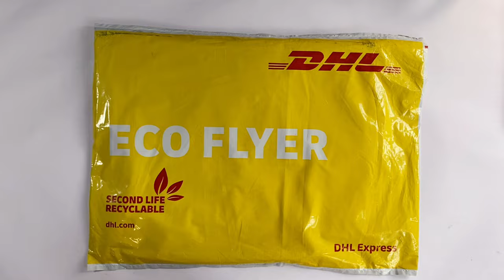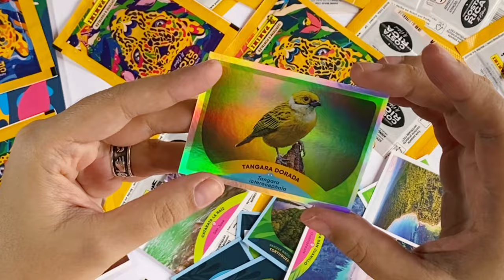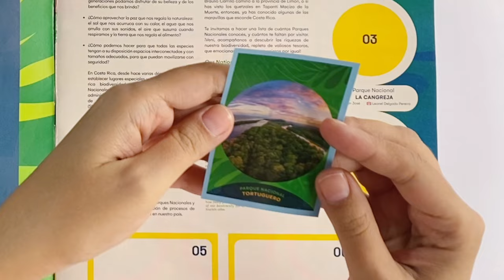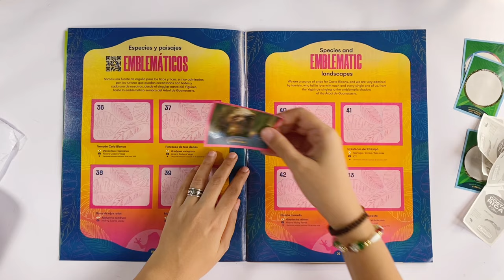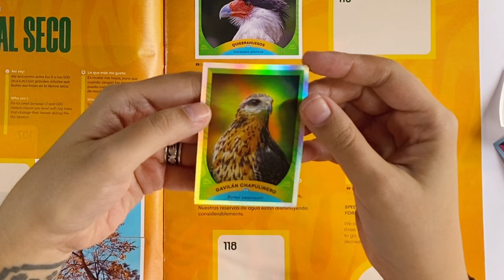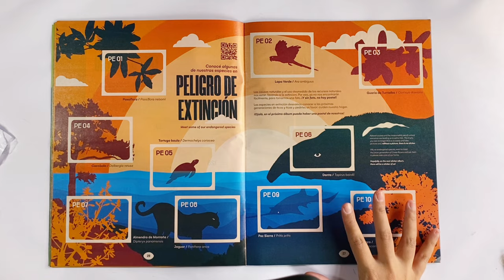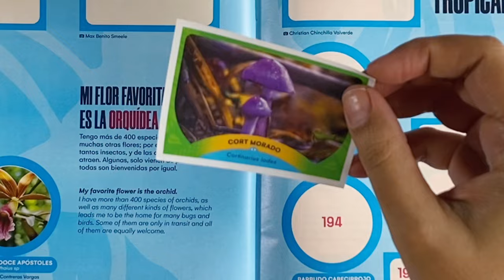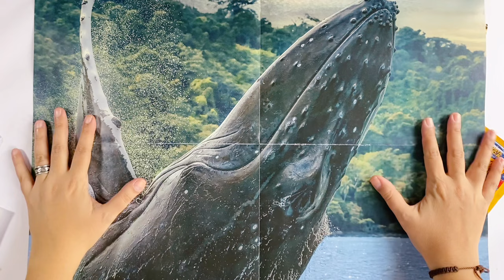🐸 ¡PANINI hizo un álbum con CAUSA! - Costa Rica Parques Nacionales 2023 (parte 1)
Tienes que verlo ¡Esta precioso! Es un álbum de @paninicostarica  a beneficio de la Fundación de Parques Nacionales de Costa Rica con la colaboración de mucha, mucha gente.

Parques Nacionales COSTA RICA Al Natural - Panini 2023
► Esta colección me la regalo un amigo coleccionista de Costa Rica, mil gracias Mike Vanegas.
✨ Mis faltantes: LLENO

☕ Encuentrame también en IG, FB y TikTok @RPtidas ☕